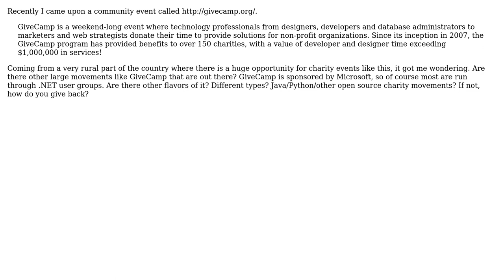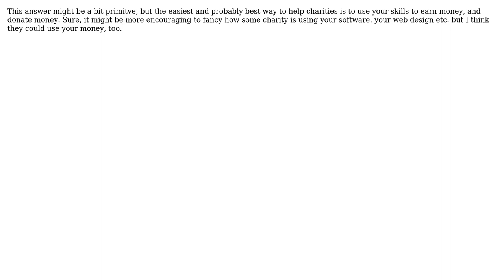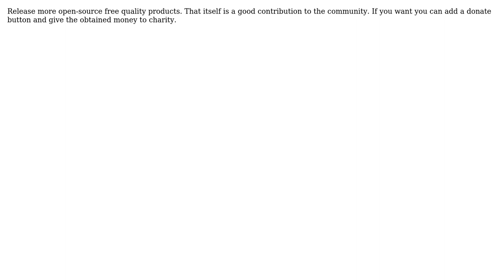Ways to use your skills as a developer to give back to the community/charities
Software Engineering: Ways to use your skills as a developer to give back to the community/charities

With thanks & praise to God, and with thanks to the many people who have made this project possible! | Content (except music & images) licensed under CC BY-SA | Music | Images & others | With thanks to user user281377 user Ryan Hayes user Michael Brown user James user gnat user G__ and the Stack Exchange Network Trademarks are property of their respective owners. You are responsible for your own actions.